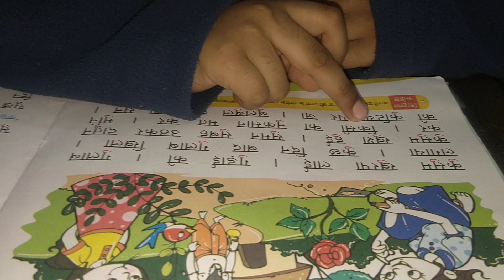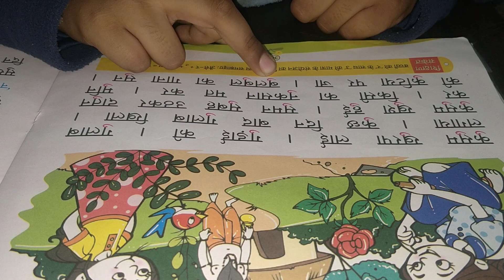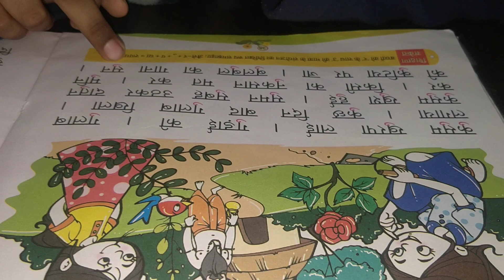UKG के बच्चे छोटे 'उ' की मात्रा कैसे पढ़ते हैं